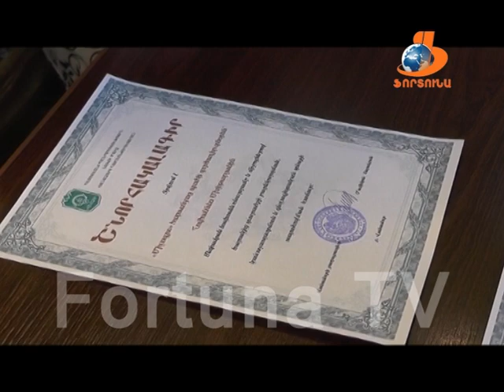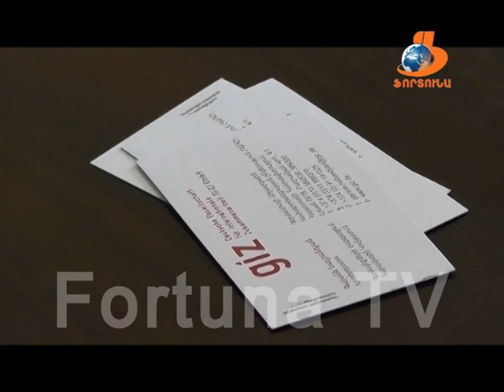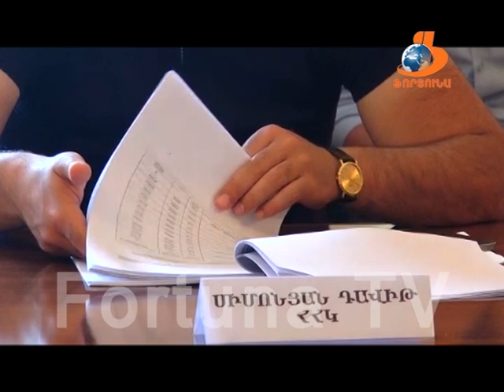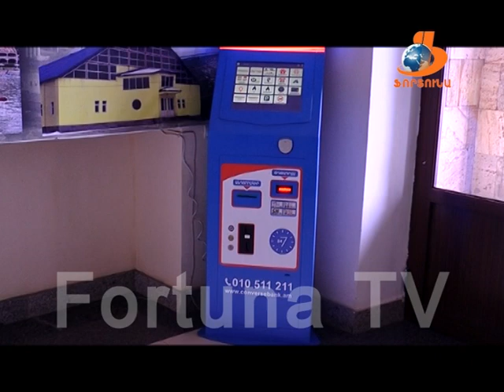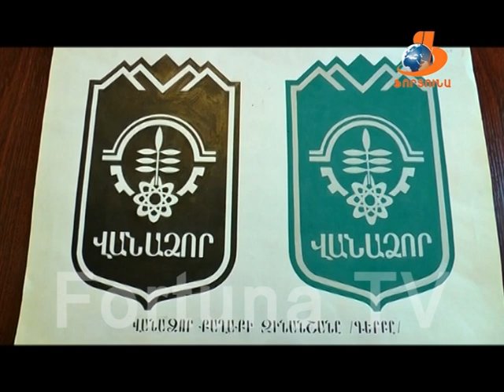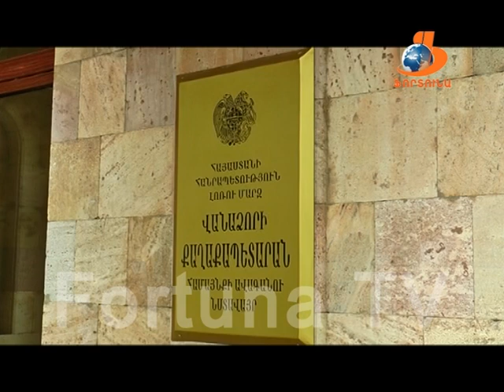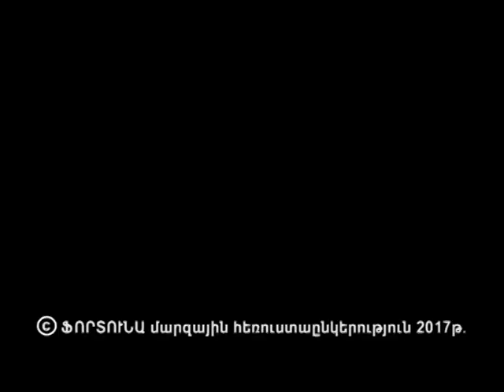Վանաձորյան օրեր Vanadzoryan orer 22 07 17